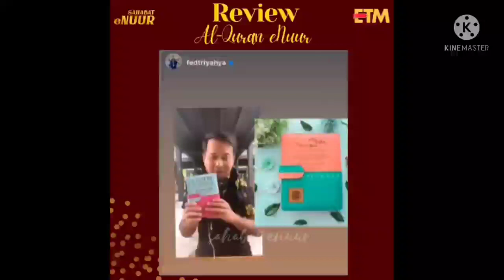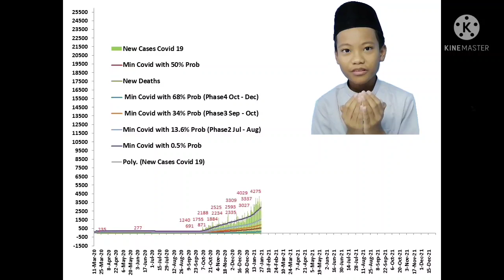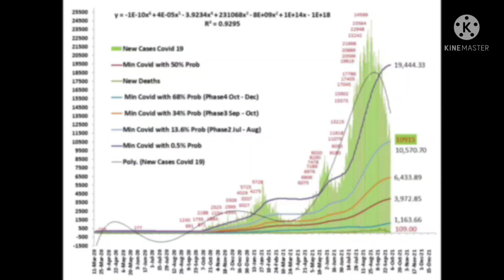Berita Pendek 2 Oktober 2021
Berita Pendek 2 Otober 2021